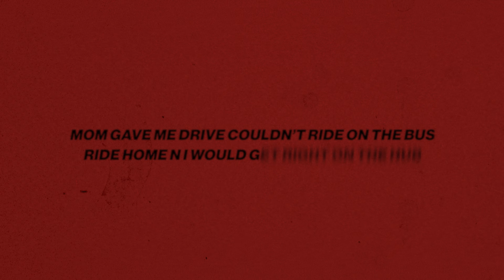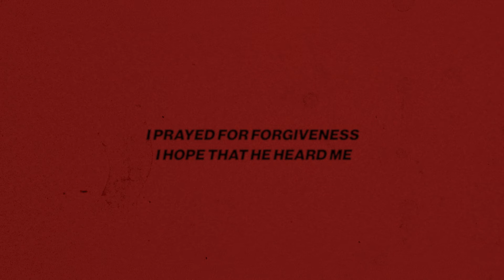nobigdyl. - pain on my mind (Official Lyric Video)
Video by rrashun

produced by Bunkerboy, Enzo

LISTEN TO NOBIGDYL.

FOLLOW NOBIGDYL.

OFFICIAL LYRICS:
God on my heart pain on my mind
sanctification is taking its time
faith feelin weak when temptations arise
i been in sin since the day I arrived
spirit is willin but flesh is so weak
life is a vapor, the heir is divine
wonder why adam took apple from eve
I hope my fruit is secure in the Vine
since elementary fighting the lust
mom gave me drive couldn’t ride on the bus
ride home n I would get right hub
dopamine like I was lightin it up
I know the pastor he tell me it’s wrong
but me and the homies keep cuttin it on
daddy don’t teach me bout birds and the bees
and even the term is absurd as could be
pastor keep talkin bout purity
which made desire inside me feel dirty
ironically that’s the same word that they use when they’re flirting
so now i’m confused if it’s good or disturbing
a verse said it came with a curse that would hurt me
i prayed for forgiveness, I hope that he heard me
and what make it worse
i heard it in person and then did my dirtiest down at the church